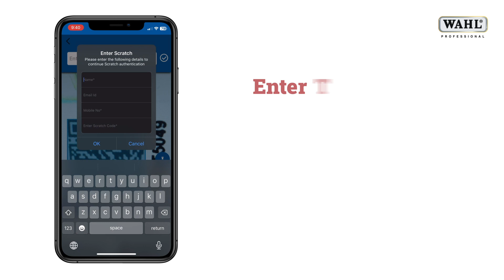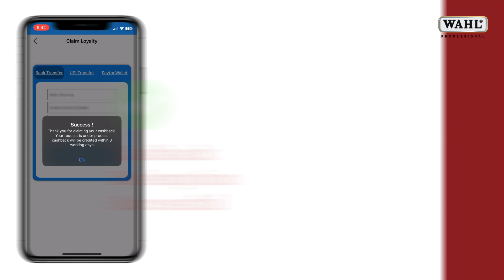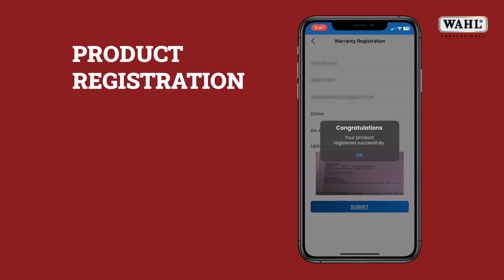Moser 1400 - Scratch 2 Win Assured Cash Back Upto ₹ 500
Exciting news for all grooming enthusiasts!

With every purchase of the WAHL Moser 1400 Professional Hair Clipper, you stand a chance to win assured cashback upto ₹ 500* !

Process to Redeem Cashback:

1. Download SureAssure app from App Store or Play Store
2. Scan the QR code for product authentication.
3. Claim loyalty cash back through SureAssure app.
4. Register for product warranty through SureAssure app.
5. Cash back will be credited within 3 working days after verification.*

Product Warranty Registration is mandatory for claiming cashback.